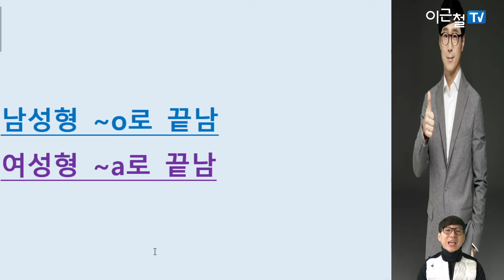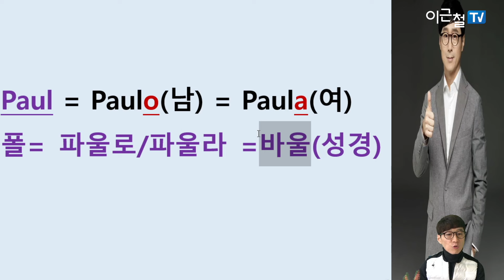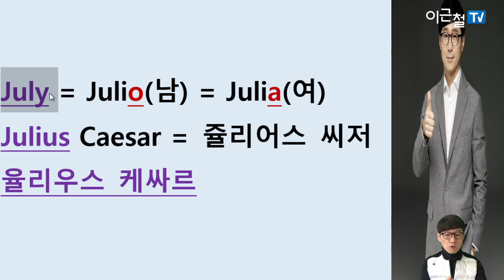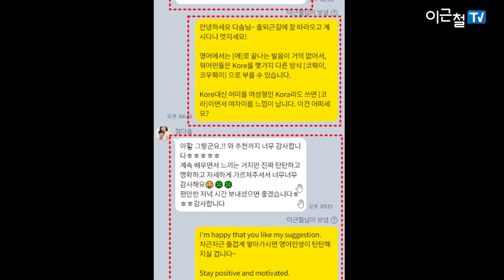영어이름 지을 때 꼭 알아 둘 것은?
영어이름 지을 때
꼭 알아 둘 것은?

본인 혹은 아기
영어이름 지을 때 주의!

1. 다음 중 여성 이름은?
Paulo  vs. Paula

2. 다음 중 남성 이름은?
Julia vs. Julio

3. 다음 중 여자 이름은?
Roberto vs. Roberta

전문가가 만든
유용한 영어지도!
이근철tv